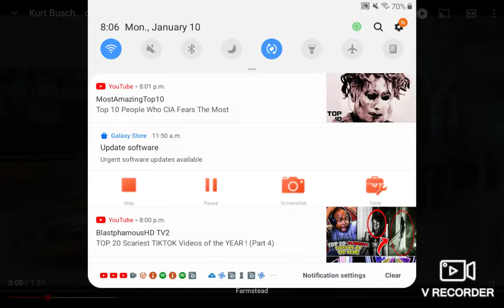Oh indeed Kurt Busch put on a show for us at Talladega😂🤣